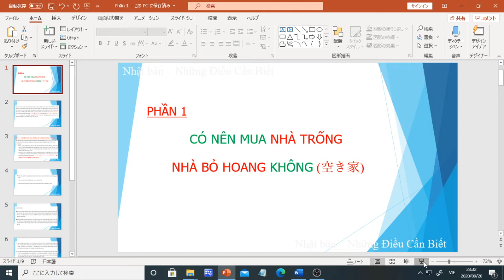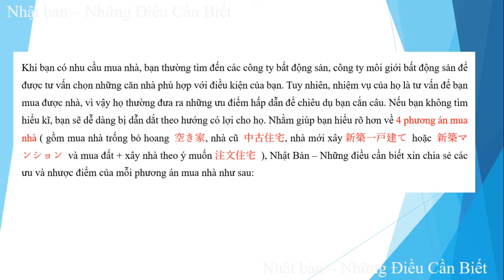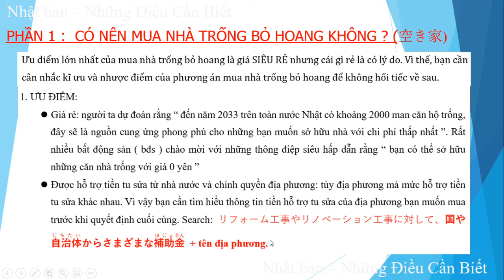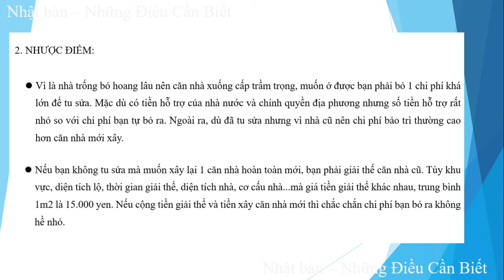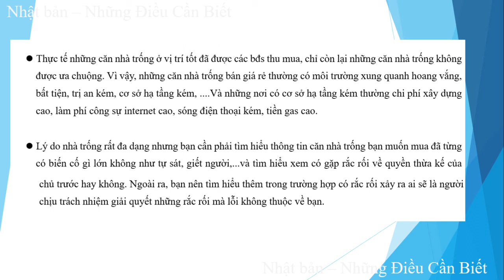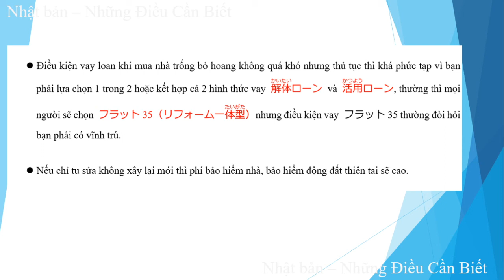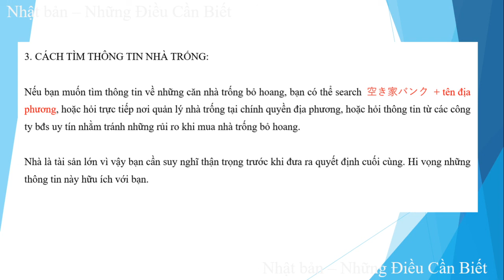PHẦN 1 CÓ NÊN MUA NHÀ TRỐNG BỎ HOANG KHÔNG？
Ưu điểm lớn nhất của việc mua nhà trống bỏ hoang 空き家 là giá nhà siêu rẻ, nhưng cái gì rẻ là có lý do. Nhật Bản - Những điều cần biết xin chia sẻ ưu và nhược điểm, cách tìm nhà trống an toàn khi bạn có nhu cầu tìm hiểu mua nhà trống bỏ hoang.